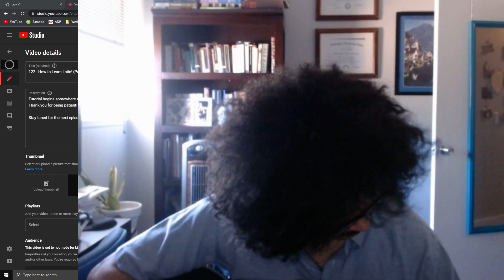125 - Your Fault (song)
I want to deny it. Remember: Dante! Also...

Stay pruned for the next episode of our Civilization V Let's Play.